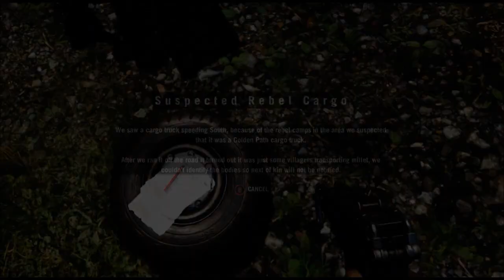World's Scariest Fish!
Hey people! Today's video is me playing Far Cry 4 and getting molested by a evil fish!

- Love from Silly